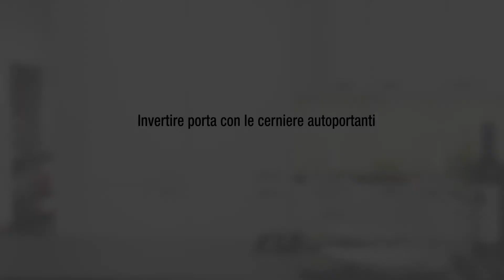Invertire le porte con cerniere autoportanti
Invertire le porte con cerniere autoportanti sui frigoriferi Liebherr.
Frigoriferi Liebherr su AMAZON